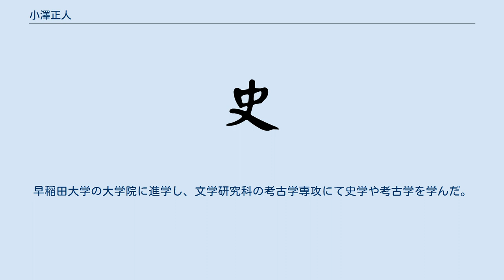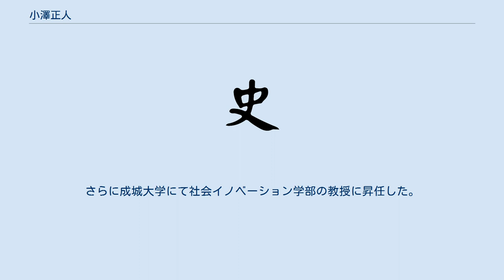小澤正人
小澤 正人（おざわ まさひと、1963年 - ）は、日本の考古学者（中国考古学・中国史）。
学位は史学修士（早稲田大学・1989年）。
成城大学文芸学部教授。
姓の「澤」は「沢」の旧字体のため、新字体で小沢 正人とも表記される。
 早稲田大学埋蔵文化財調査室助手、成城大学短期大学部助教授、成城大学社会イノベーション学部教授などを歴任した。
 1963年、神奈川県海老名市に生まれる。
早稲田大学に進学し、文学部にて東洋史学を学んだ。
1985年、早稲田大学を卒業した。
早稲田大学の大学院に進学し、文学研究科の考古学専攻にて史学や考古学を学んだ。
1989年3月、史学修士の学位を取得した。
また、中華人民共和国に渡り、1989年から1992年まで北京大学に留学し、考古学を学んだ。
日本に帰国後は、再び早稲田大学の大学院にて学んだ。
1996年3月、早稲田大学の大学院における博士課程を単位取得満期退学した。
 母校である早稲田大学に採用され、埋蔵文化財調査室の助手として勤務した。
その後、成城大学に転じ、短期大学部の講師に就任した。
のちに成城大学にて短期大学部の助教授に昇任した。
その後、成城大学の社会イノベーション学部に異動し、助教授に就任した。
さらに成城大学にて社会イノベーション学部の教授に昇任した。
のちに成城大学の文芸学部に異動し、そちらの教授となった。